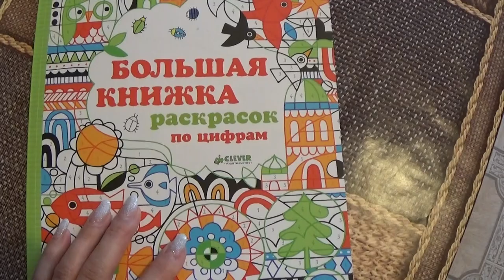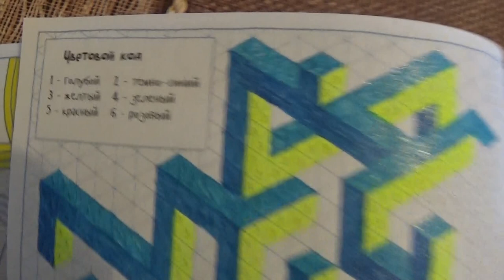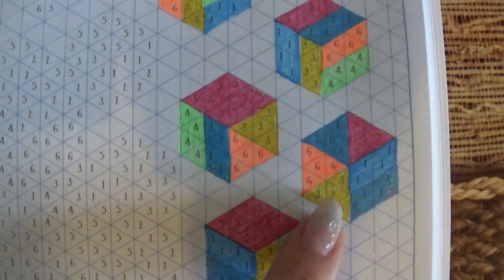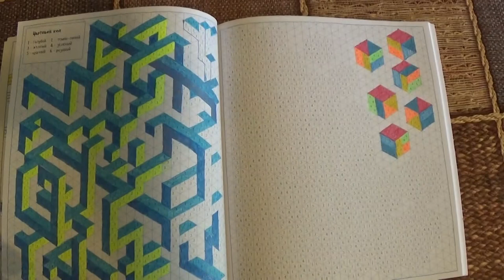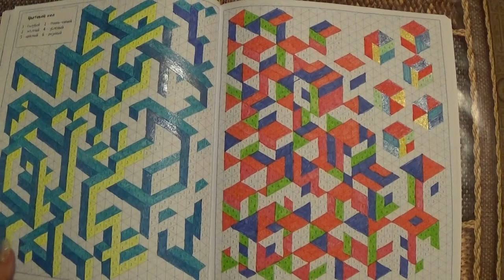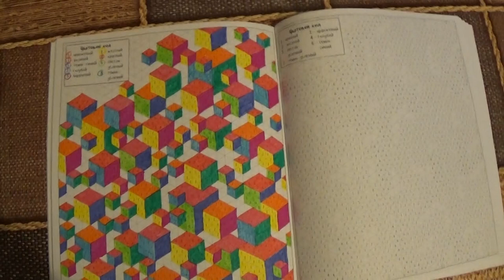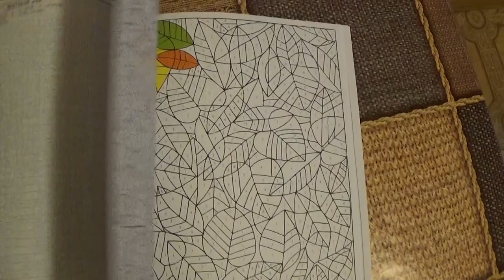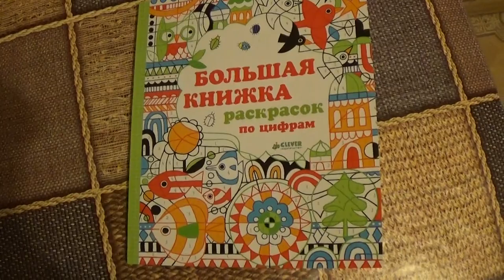РАСКРАСКА ПО ЦИФРАМ (тестирую)